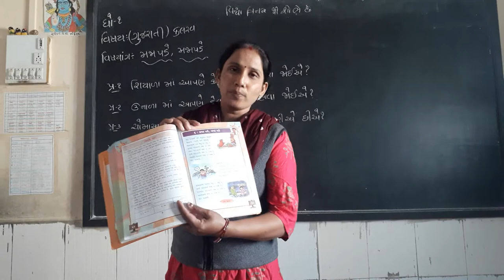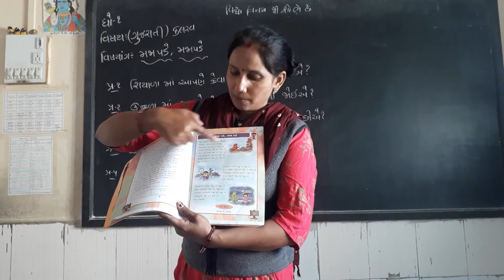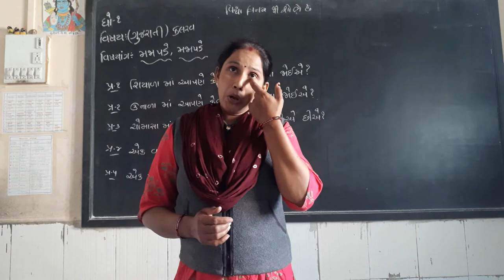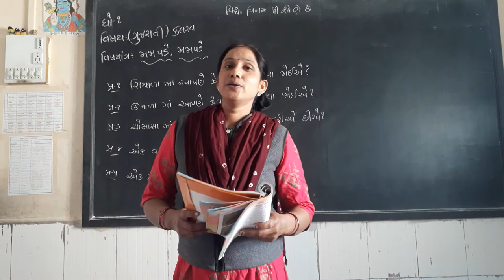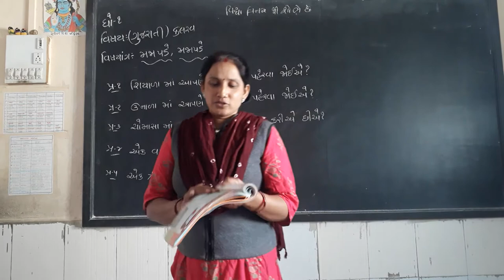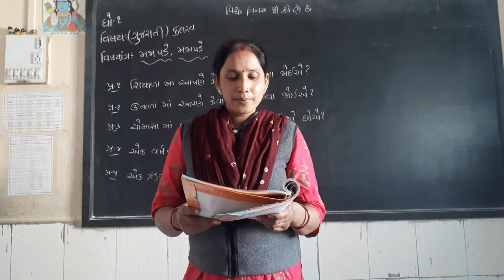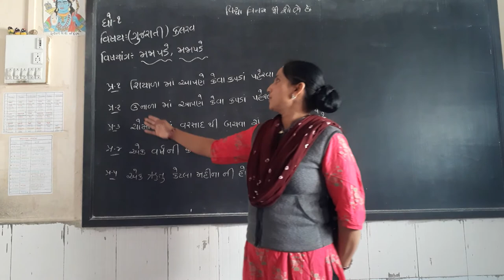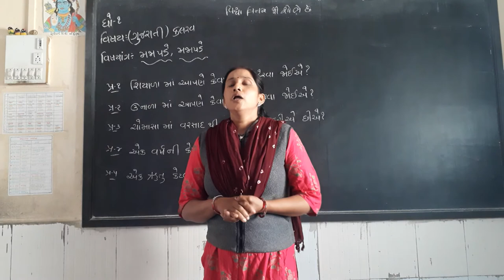std 1 kalarav